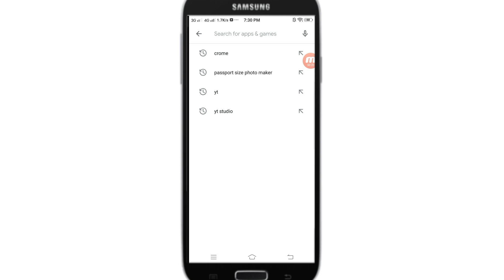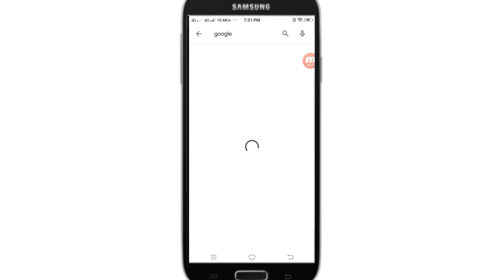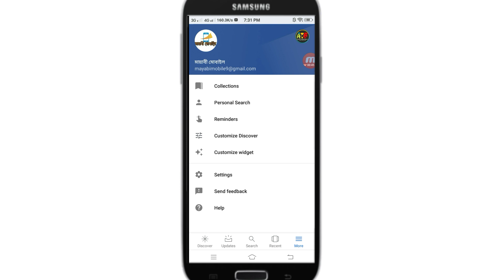মুখে বলুন যে কোন ভাষা লিখা হয়ে যাবে। কষ্ট করে লেখার দিন শেষ।Google Voice Typing।। Bangla tutorial।।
মুখে বলুন যে কোন ভাষা লিখা হয়ে যাবে। কষ্ট করে লেখার দিন শেষ।Google Voice Typing।।Android Technology Bangla।।
In this video i well show how to use google voice typing।

ফেসবুক এ একেই নাম্বার ও পাসওয়ার্ড দিয়ে ২টা একাউন্ট লগিন সমস্যা। Facebook login problem solve 2020=

Android_Technology_Bangla!!